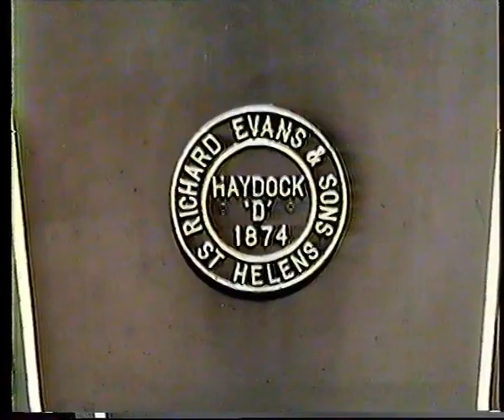1990 Swanage Railway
Filmed at the Swanage Railway in 1990 (I think...). Mainly focuses on the visit of 0-6-0WT "Bellerophon", but other visiting engines also seen are LNER 0-6-2T no. 69621 and GWR 0-6-2T no. 5619.